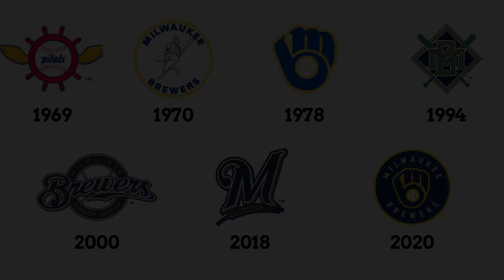Milwaukee Brewers logo, symbol | history and evolution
Milwaukee Brewers logo history | Evolution of Logo